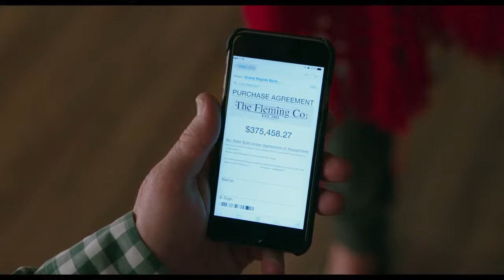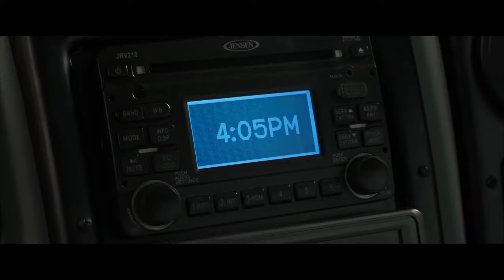10 best movies to watch when bored